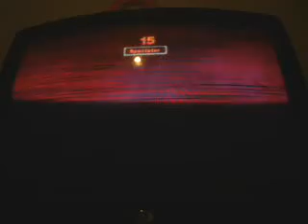BEST OF street fighter hd REMIX p2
VIDEO 2 OF THE MOST EPIC STREET FIGHTER BATTLES ON YOUTUBE